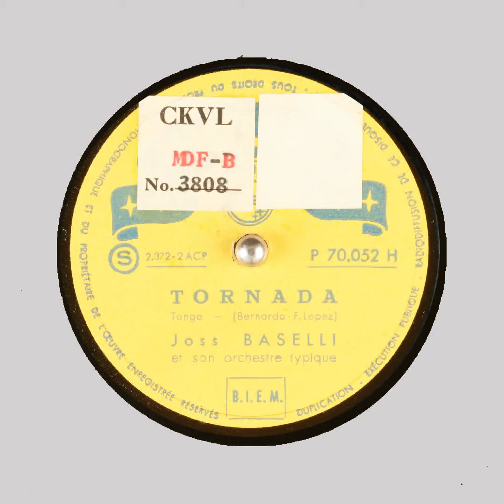TORNADA Joss BASELLI et son orchestre typique